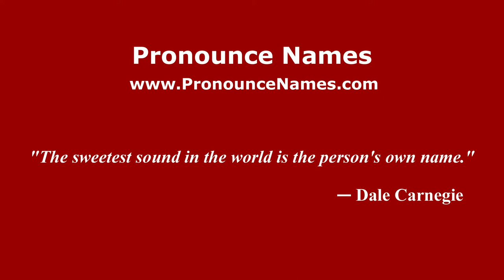How to pronounce Pavel Bagryantsev (Russian/Russia) - PronounceNames.com